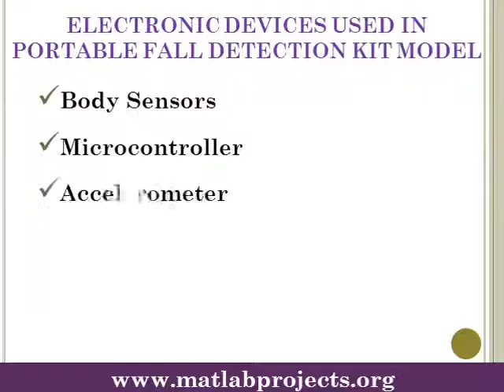Portable Fall Detection and Alerting System Based on K NN Algorithm and Remote Medicine